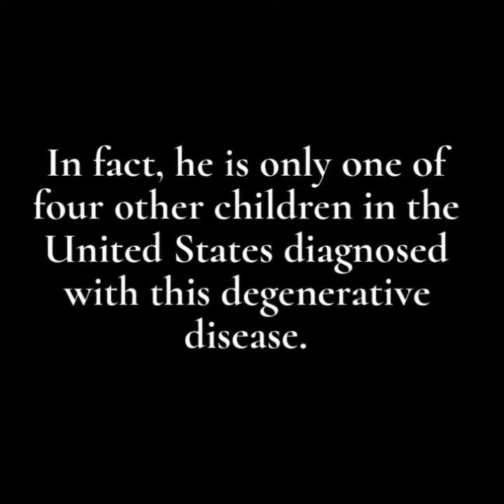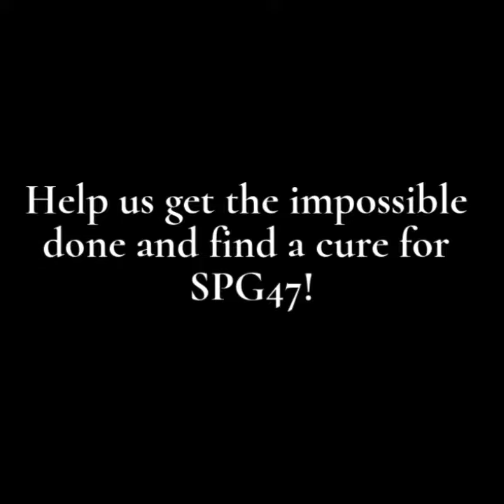Meet Ethan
Ethan is the only boy in Texas with a rare disease, SPG47. One of only four people in the United States.  You can help him.